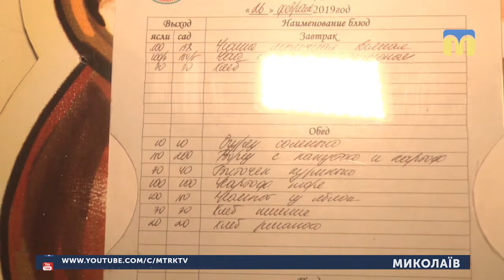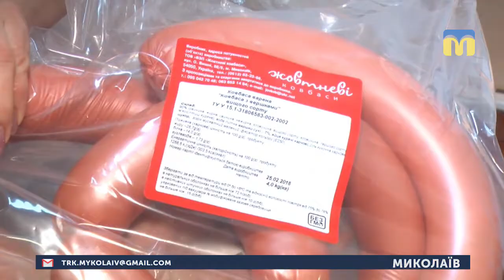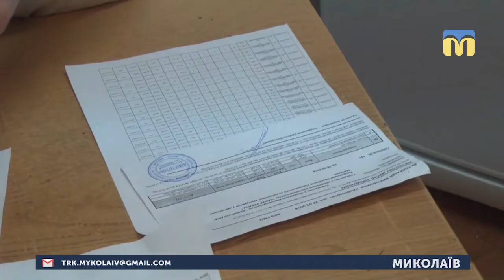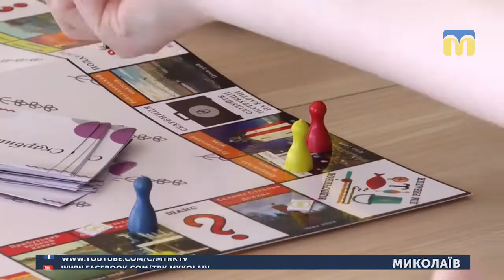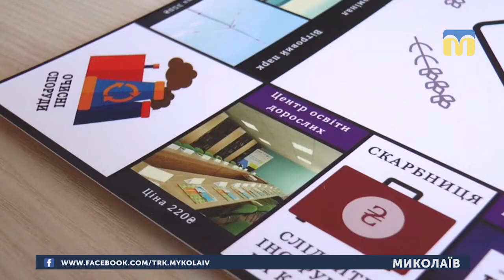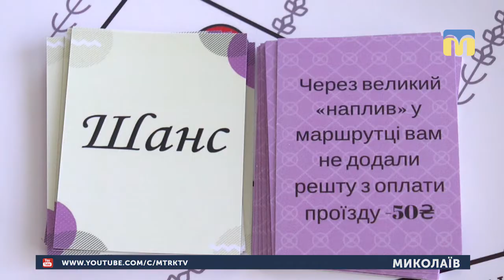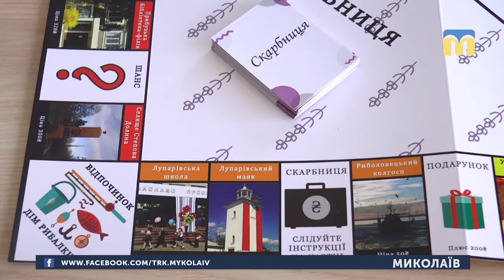26.02.2019. Новини. 19:00